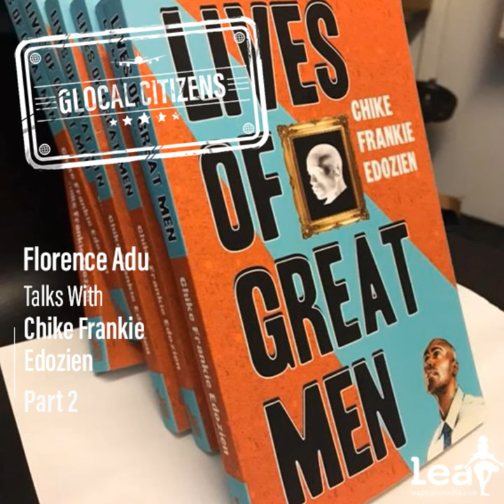Episode 32: Storytelling Sans Frontieres with Chiké Frankie Edozien Part 2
Greetings Glocal Citizens! We have another two-part conversation featuring writer, journalist, professor and currently Director of New York University Accra, Chiké Frankie Edozien. Like me, NYU is also his alma mater. Frankie, who continues to teach while he leads the Accra program, was named one of the Top 50 journalism professors for 2012 by Journalsimdegree.org. In 2017 he was awarded the university’s prestigious Dr. Martin Luther King Jr. Faculty award for excellence in teaching, leadership, social justice and community building. And even more kudos, Frankie’s 2017 memoir, The Lives of Great Men, is a Lambda Book Award winner.

Frankie's career has spanned broadcast journalism working with BET and ABC to the New York Post for 15 years as its City Hall Reporter and lead writer on legislative affairs from 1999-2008. His coverage of major news stories including the aftermath of the shooting death of Amadou Diallo, HIV/AIDS and healthcare disparities in communities around the Big Apple was critically acclaimed. In 2008 he exposed a decades long secretive slush fund scheme that resulted in reforming the way the City Council doled out taxpayer funds and a federal investigation that saw several lawmakers jailed. He covered crime, courts, labor issues and human services public health and politics, reporting from around the country and abroad for the paper.

Prof Edozien has also been keeping busy during the season of lockdowns as a participant in the Afrolit Sans Frontieres Festival which is a virtual literary festival founded by South African author and curator Zukiswa Wanner as a response to the curfews and lockdowns related to the coronavirus pandemic within the African continent. The fifth season will be live from 27 July - 3 August with live sessions twice daily at 12PM GMT and 6PM GMT @ Afrolit Sans Frontieres

I hope you enjoy this very illuminating discussion about the frameworks of a career as a writer and taking a book from concept to conception.

Where to find Frankie?

What’s on Frankie's must read list:

Ghana Must Go

Home Going by Yaa Gyasi

The Profit of Zongo Street by Mohammed Naseehu

Of Women and Frogs by Bisi Agjapon

The writings of Ayesha Harruna Attah

The writings of Ama Ata Aidoo

The writings of Wangari Maathai

What's Frankie listening to:

Master KG (feat. Burna Boy & Nomcebo Zikode) - Jerusalema

All things Burna Boy

The High Table by Tema Wilkey

Special Guest: Chiké Frankie Edozien.